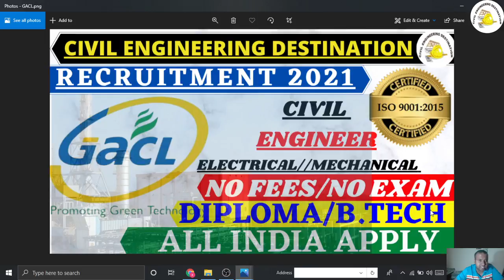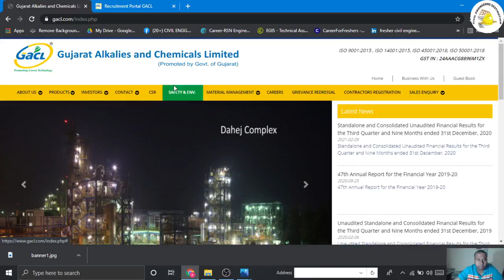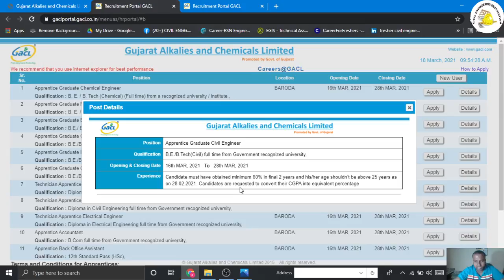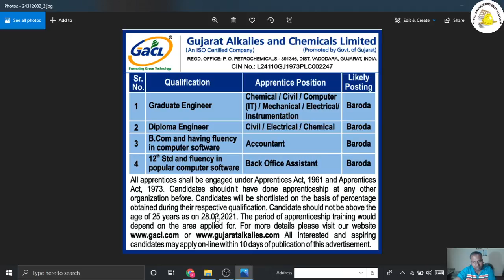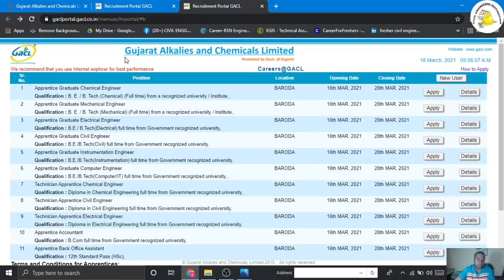Gujarat Alkalies and Chemicals Limited GACL FRESHERS RECRUITMENT CIVIL ENGINEER 2021